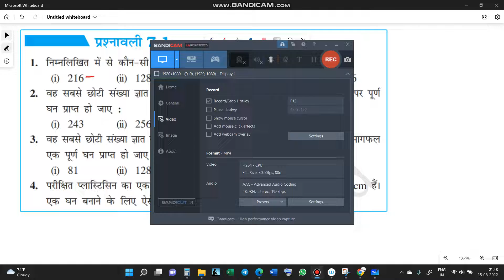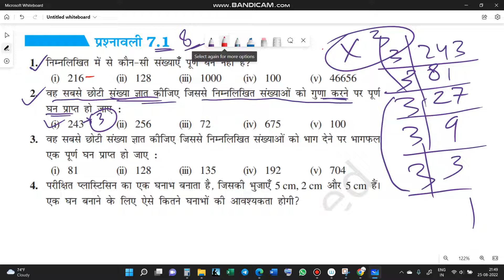Ex.7.1 Q.NO.2 CHAPTER 7: घन और घनमूल |CLASS 8 MATHS IN HINDI 8TH गणित प्रश्नावली 7.1 Q.NO.2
Ex.7.1 Q.NO.2 CHAPTER 7: CUBE AND CUBE ROOTS घन और घनमूल |CLASS 8 MATHS IN HINDI 8TH गणित प्रश्नावली 7.1 Q.NO.2
class 8 maths chapter 1,2,3,4,5,6,7,